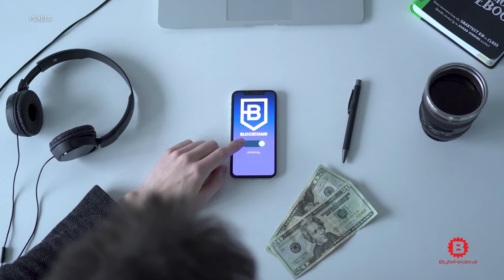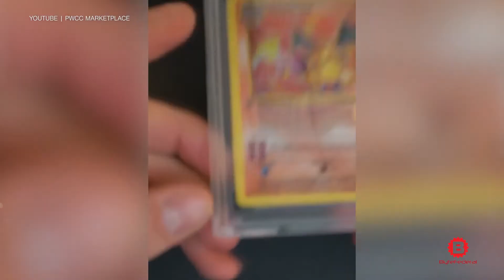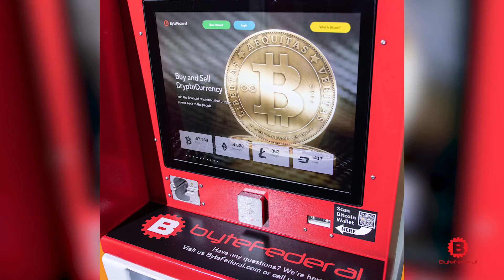What Determines The Price Of Bitcoin?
Backed by an assuring a government that value exists, fiat currencies, like the Euro or the dollar, can be traded for goods and services. But Bitcoin carries no such guarantee; it exists entirely in the digital world and doesn’t have ties to any established organization. So why does it have value as a legitimate currency?

Looking for the BEST Bitcoin ATM Near You to buy and sell cryptocurrency? Choose Byte Federal.
Go Bank, Yourself.